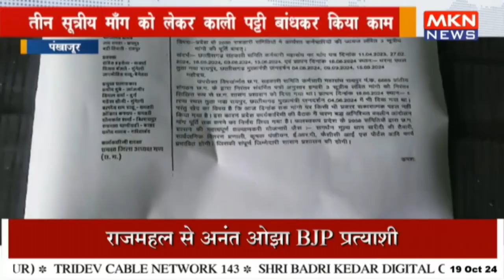तीन सूत्रीय माँग को लेकर काली पट्टी बांधकर किया काम